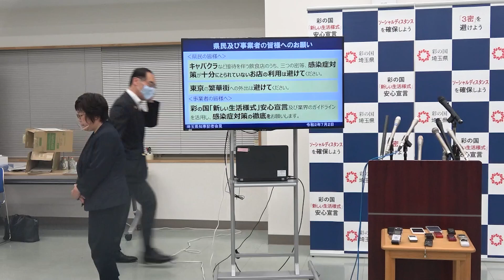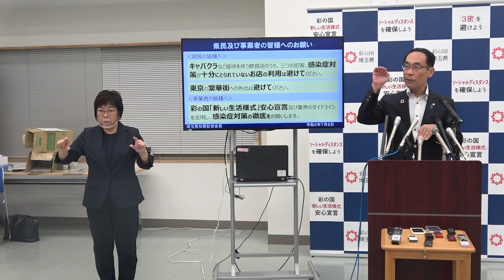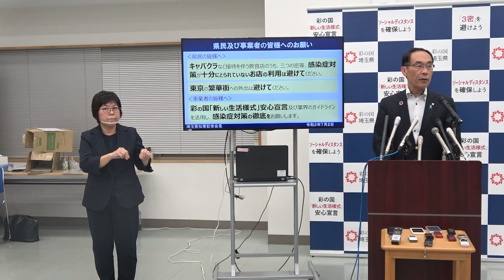埼玉県新型感染症専門家会議後の知事メッセージ（7月2日）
新型コロナウイルス感染症に関する知事メッセージです。